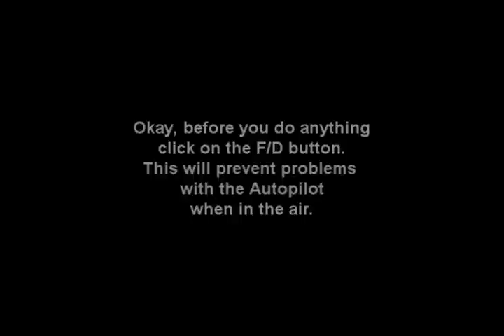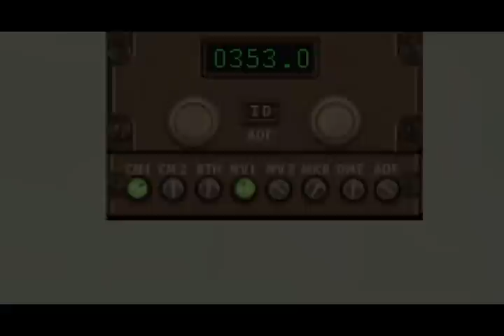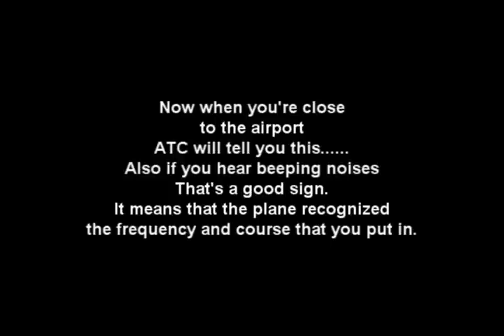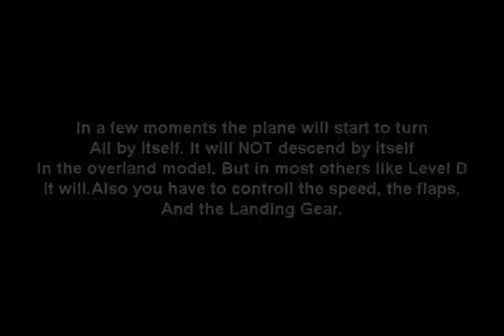Stowe's ILS Tutorial Video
For some reason YouTube does not let my reply to comments. So I will update the description box instead.

                                        FAQ (Answers)

-This is not the Level D 767, it is the Overland 767.

-The landing was not a tail scrape, I had my crash settings turned on, so if it was a tail scrape, the flight would've ended.

-You will have to pause the video, in order to understand the information.

-I have 3GB of RAM, an ATI Radeon X1650 Pro, and a 2.80 GHZ Pentium D Processor. And a 500 GB hard drive.